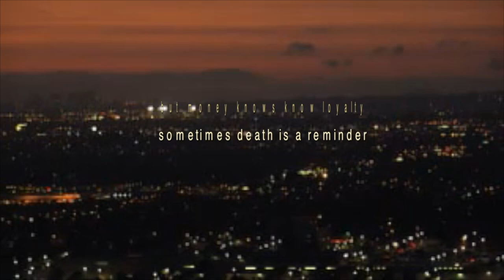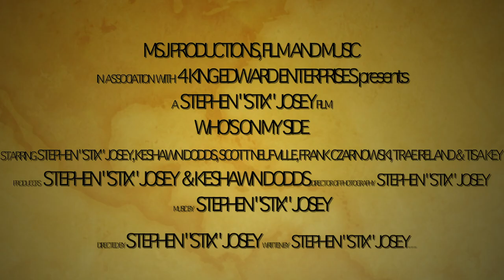" WHO'S ON MY SIDE " Feature Film Movie Trailer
MSJ Productions, Film & Music in association with 4 King Edwards Enterprises presents a STEPHEN "STIX" JOSEY film.

" WHO'S ON MY SIDE " Feature Film

Screenplay Writer: STEPHEN "STIX" JOSEY
Book Writer: KESHAWN DODDS
Director: STEPHEN "STIX" JOSEY
Producers: STEPHEN "STIX" JOSEY & KESHAWN DODDS
Co-Producers: VERONICA SHIPPY & ARENZO O. WASHINGTON
Director of Photography: STEPHEN "STIX" JOSEY
Art Design: STEPHEN LUCAS

Starring: STEPHEN "STIX" JOSEY, KESHAWN DODDS, TRAE IRELAND, TISA KEY, SCOTT NEUFVILLE, FRANK CZARNOWSKI, AYANA BROWN, ARENZO O. WASHINGTON, CRAIG WASHINGTON, JALIL OATES, VINNIE CANAVAN, DARRYL MOSS, CEDRIC WILLIAMS, EBONY SHIPPY, KEVIN SHIPPY, ZAVIA WILLIAMS, KEVIN L. SPIVEY, DESHAUN L. WOODS, JEFFREY CLEMONS SR., LANCE GIDEON, CHRISTIAN KELLY, DWAYNE SCOTT, CHRIS DE WILLIAMS, BRETT PERRY SR., DWAYNE KLEVA FOX SCOTT, PRISCILLA SENRA, SHANNON SUTHERLAND, REAS SP8, SOVANNA PHATH, TIFFANI BEST, SHAUNA WILSON,
PAULETTE ROCHFORD, KENDRIC REESE, GULAID ISMAIL, FREDRICK HURST, REGGIE MILLER, MIGUEL LOPES, JIMMY PEREIRA, KAILA BARNETT, JASMIN ALANNA and others.

Locations filmed in: SPRINGFIELD, MA, LOS ANGELES, CA, NEW YORK CITY & BOSTON MA.

Movie Trailer Narrator: KENDRIC REESE

Production Company: MSJ PRODUCTIONS, FILM & MUSIC
Distributor: GREEN APPLE ENTERTAINMENT